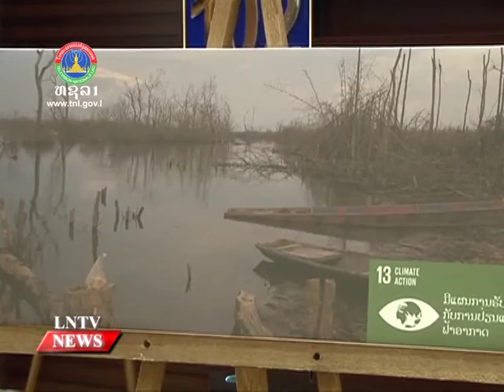Lao NEWS on LNTV: Laos and the UN signed a new five-year partnership framework.8/9/2016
VO The government of Laos and the United Nations signed a new five-year partnership framework
INTRO: The government of Laos and the United Nations signed a new five-year partnership framework in Vientiane on Wednesday aiming to enhance development cooperation and collaboration.
STORY: The agreement was signed between Minister of Foreign Affairs Saleumxay Kommasith and United Nations Resident Coordinator Kaarina Immonen, in the presence of UN Secretary General Ban Ki-moon and Deputy Prime Minister and Minister of Finance Somdy Duangdy.
The Laos-United Nations Partnership Framework 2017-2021'reflects the ambition of the United Nations to support national development priorities and the government's aspirations to graduate from Least Developed Country status and provide quality services to all citizens, according to the UN.
In his opening remarks at the signing ceremony, UN Secretary-General, Mr Ban Ki-moon highlighted Laos' remarkable progress made on meeting the Millennium Development Goals, particularly on reducing poverty and hunger, universal access to primary education, the reduction of maternal and child mortality, and access to safe water and sanitation.
According to the UN Secretary-General, this Lao PDR-United Nations Partnership Framework seeks to maximise the combined resources and energies of the United Nations family in order to achieve national development priorities and the Sustainable Development Goals. He also praised the Lao government for incorporating the Sustainable Development Goals into its national development plans.
At the signing ceremony held at the National Convention Centre, Deputy Prime Minister and Minister of Finance Somdy Duangdy said, It is our fervent hope that the effective implementation of the new Framework, which is based on and aligned with our national development priorities and strategies, will complement and contribute to the successful implementation of the 8th Five-Year National Socio-Economic Development Plan (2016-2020) paving a way towards the graduation from LDC status and laying a strong foundation for the achievement of the National Strategy on Socio-Economic Development 2025 and Vision 2030 as well as the Sustainable Development Goals.
Meanwhile, Ms Immonen said, The revived partnership will work to address the challenges Laos faces as a landlocked, least developed country, including improvements to the quality of public policy while promoting modernisation, innovation and effective institutions. The three pillars of the Lao PDR-UN Partnership Framework speak to these challenges.
These three pillars are inclusive growth, livelihoods and resilience; human development; and governance. The pillars align with national development priorities to boost economic, human and environmental benefits simultaneously.
The framework also integrates Laos' international commitments, including those related to human rights and development effectiveness.
The new partnership between Laos and the 21 agencies of the United Nations Country Team is expected to bring around US$80 million per year in technical cooperation to the country between 2017 and 2021.